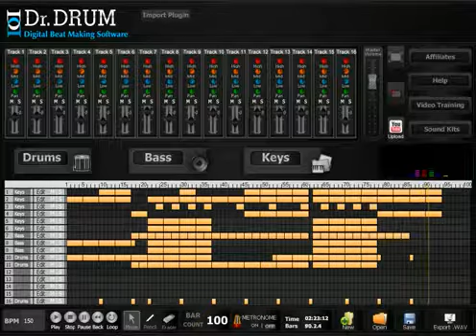Best Beat Making Software For Pc 2014 | Download Best Beat Making Software For Pc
Best Beat Making Software For Pc | Download Best Beat Making Software For Pc